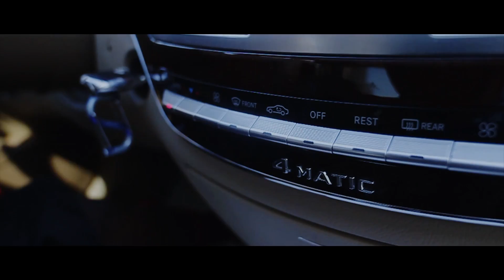Trip2Krazy - Day Off